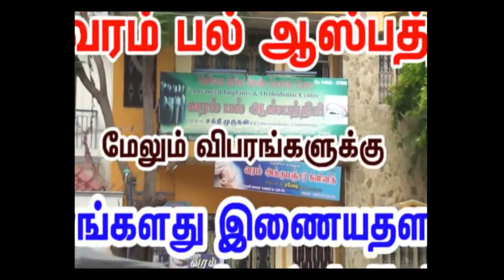Virudhunagar Dental Hospital Exclusive - VaRam Dental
Fixed Implant (Screws) for Partial & Full mouth missing tooth Patients
Dr.R.R.Sakthe Murukan Bds,Dip.Orthodontics & Implantologist.
 VaRam Brite Smile Dental care,
 Advanced Laser & Implant Dental Clinic,
 136,Ramamoorty Road,
 Opp to E.B. Office, First Floor
Near Govt.Hospital,
Country: INDIA.

STATE : TAMILNADU

CITY:  Virudhunagar  - 626 001 (Pin Code)